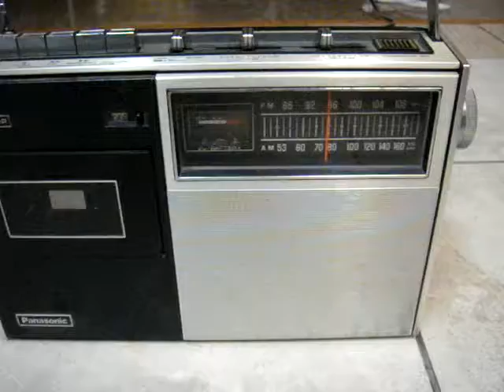Vintage Panasonic radio Japan how SOUND working